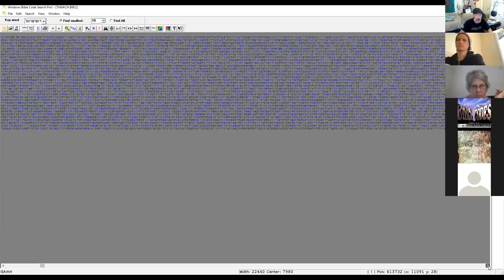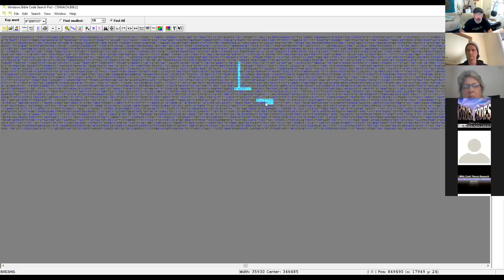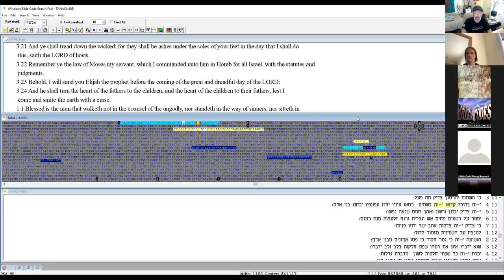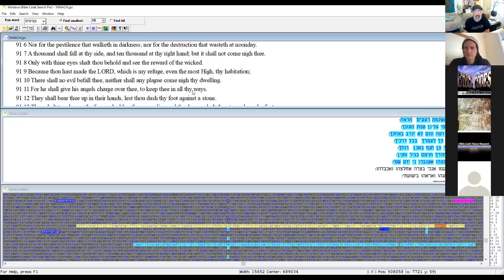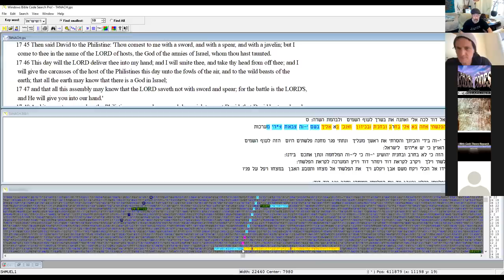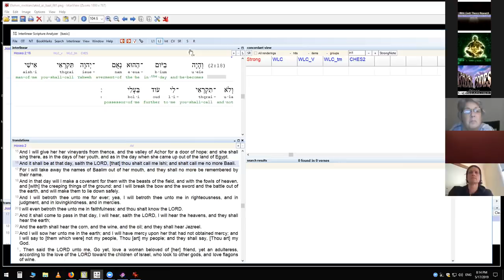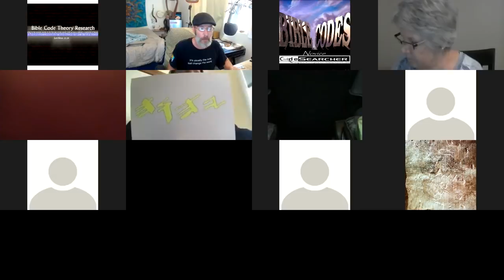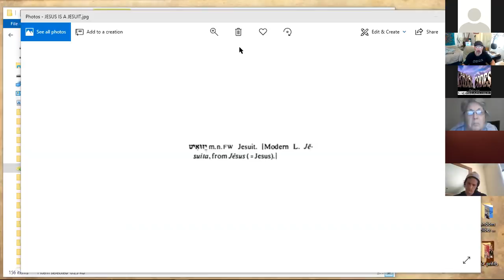HUGE REVEAL in the BIBLE CODES on the "SACRED NAME"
After the Recent Video coming against the name, i sought Yah for wisdom on this issue. Then It Happened. The most AMAZING code confirmation i have ever seen. This is the PERFECT example of the encoded text and the plain text confirming a matter conclusively.
   in todays Hebrew Code class I reveal the latest code finds on the "SACRED NAME". if you ever come against someone for using the name you may want to rethink your position on the using the name.

This presentation comes with a SPECIAL BLESSING embedded .

i have come in the name יהוה צבאות

Thecodesearcher.com
The Sacred Namer front and center

1 sam 17  45Then said David to the Philistine, Thou comest to me with a sword, and with a spear, and with a shield: but I come to thee in the name of יהוה צבאות  the Elohim  of the armies of Israel, whom thou hast defied.

Thecodesearcher.com